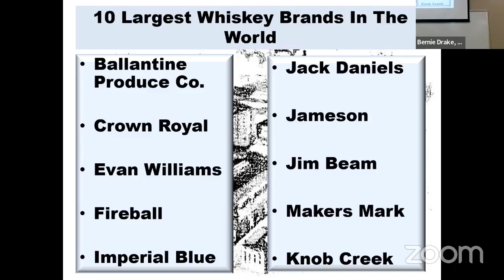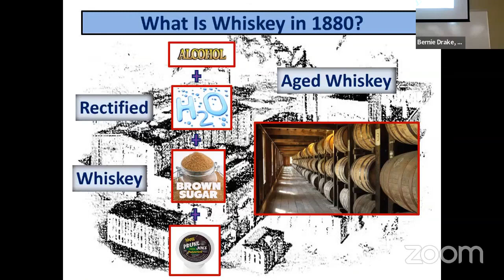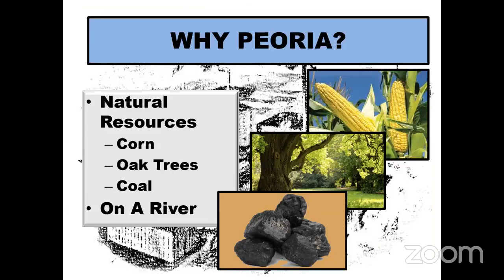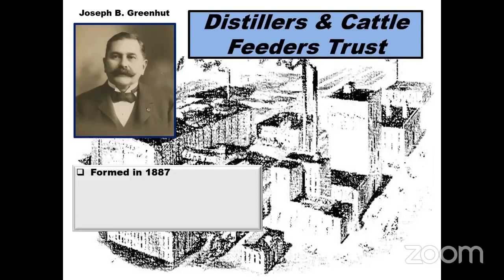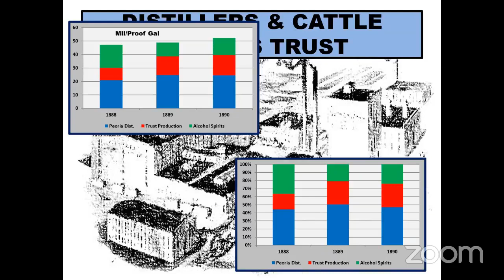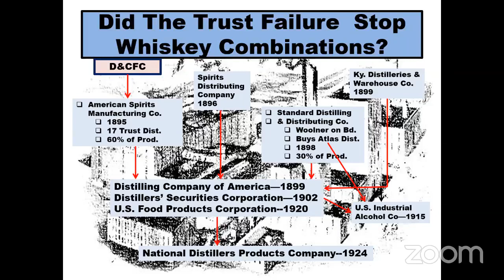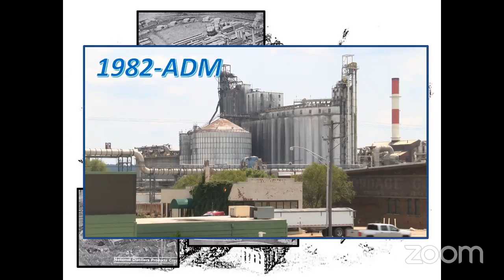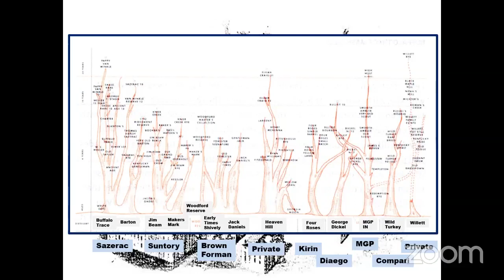That's the Spirit: Roll out the Barrel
Explore the Peoria area’s spirited past with Bernie Drake of Peoria Historical Society, and learn how it became the “Whiskey Capital of the World”—the perfect place for fortune-making distilleries and prosperous secondary industries to develop.